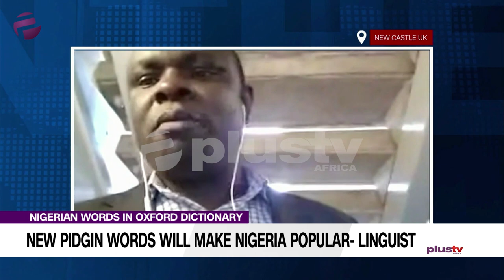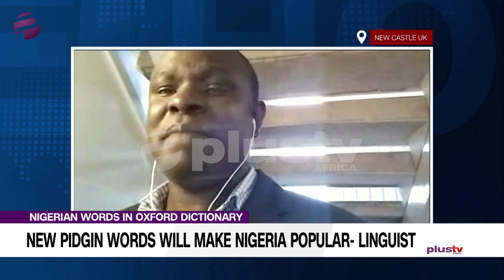New Pidgin Words Will Make Nigeria Popular - Linguist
Now words like 'how far' to eat money,  chop-chop, danfo, sef, are all new Nigerian words engrafted in the Oxford English Dictionary.

Nigerian lecturer, Kingsley Uwguanyi who helped put the words in the English dictionary. He is an Associate Lecturer, Newcastle University, UK and Full-time lecturer at the University of Nigeria Nsukka. He joined us via skype call.